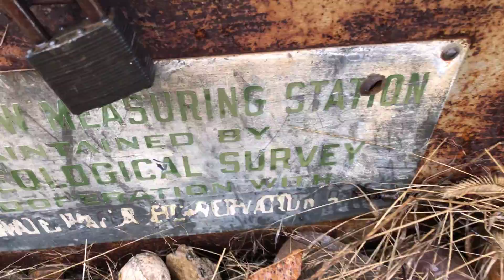Missouri River Flow Measuring Station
This is a River Flow Measuring Station located at Morony Dam on the Missouri River Near Great Falls Montana.